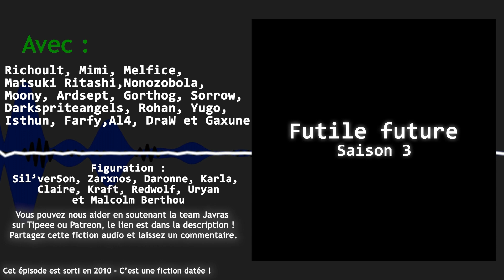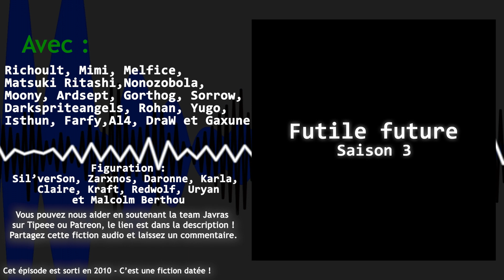Saga mp3 - Futile Future - Saison 3 - Episode 1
SYNOPSIS :
Richoult, écrivant la suite de Grippe Z0R1, est interrompu par un Richoult du futur. Apparemment, l’écriture de la suite de cette saga mp3 entrainerait des conséquences désastreuses pour Richoult et le Netophonix.

Scénariste : Richoult
Montage/Mixage : Richoult

Acteurs :
Richoult, Mimi, Melfice, Matsuki Ritashi,Nonozobola, Moony, Ardsept, Gorthog, Sorrow, Darkspriteangels, Rohan, Yugo, Isthun, Farfy,Al4, DraW et Gaxune

Figuration :
Sil’verSon, Zarxnos, Daronne, Karla, Claire, Kraft, Redwolf, Uryan et Malcolm Berthou

Épisode sorti en 2010.